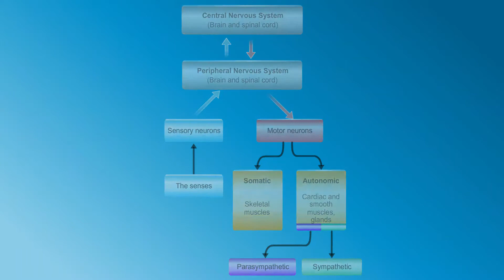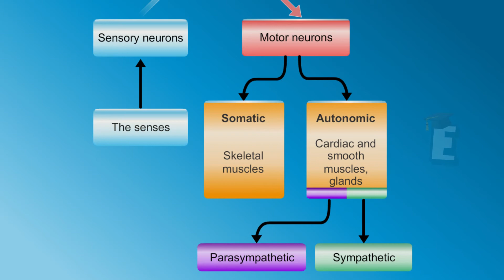Work Process of Nervous System Learn for Children and Kids | EDUKID Learning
The peripheral nervous system is a nervous system that connects the brain and spinal cord with the rest of human body. This system is consist 12 pairs of nerves from brain called cranial nerves and 31 pairs of nerves from spinal cord called spinal nerves.
The peripheral nervous system is divided into two types: somatic and autonomic system.
The nerves that regulate all voluntary body activities are called the somatic system. This system is consist cranial nerves and spinal nerves which come from the central nervous system to skeletal muscles.
The autonomic system is regulates body organ activities without mind control (involuntary actions). The autonomic system is divided into two types: sympathetic and parasympathetic.